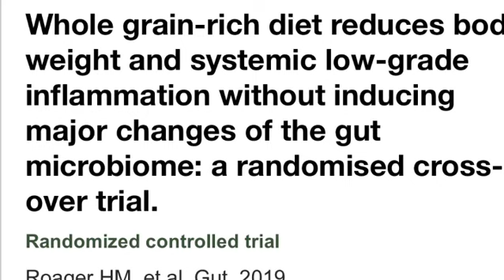TAM BUĞDAY EKMEĞİ FAYDALIDIR, BEYAZ UNDAN UZAK DURUN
Tam buğday ekmeği zararlı değil, sağlık için yararlıdır. Kalp krizi riskini azaltır. Ekmekten değil beyaz undan uzak durun.